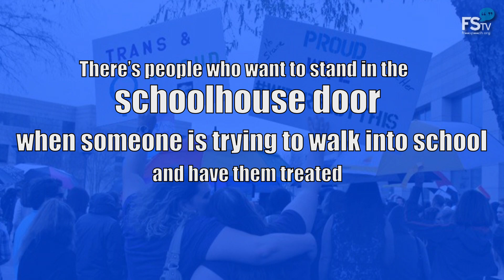Transgender Bathroom Bigotry is a Civil Rights Issue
Rep. Sean Patrick Maloney (D-NY) talks with Bill Press about the lawsuits from 12 states over President Obama's transgender bathroom directive. He compares what LGBT people are facing today to the civil rights injustices of the 1950s and 1960s. "Right now LGBT Americans are facing the people on the other side of this bridge, in that schoolhouse door, as we march towards equality."